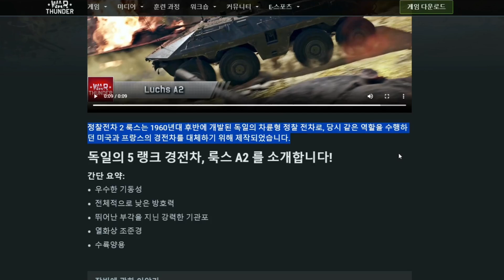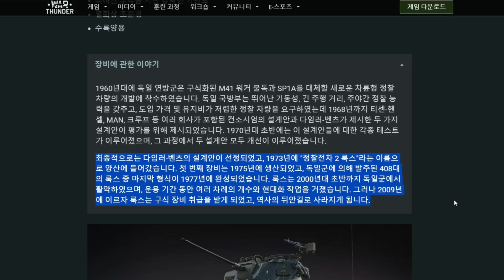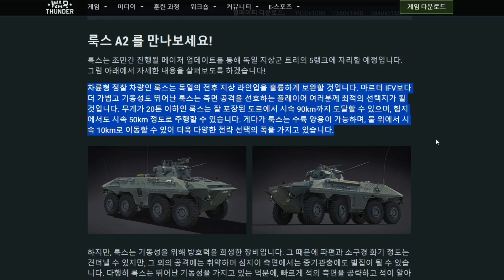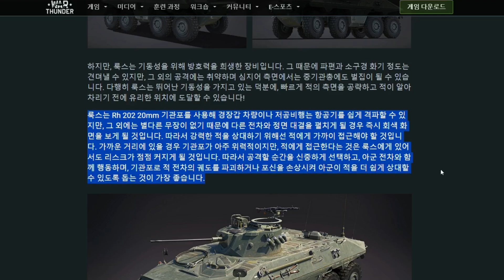워썬더 독일 5 랭크 경전차 룩스 A2